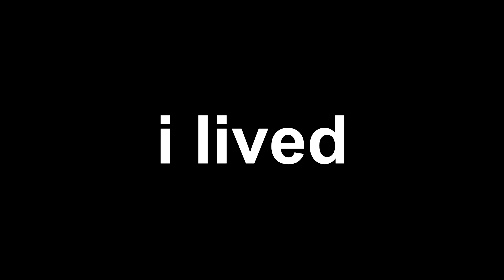I LOVE DEEPWOKEN ❤️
Deepwoken is a difficult game with permanent character death. Losing characters is a part of the game that should be expected. Seek out your destiny upon an unforgiving sea and unravel the mysteries of a dying world. Discover and modify powerful abilities, find unique strengths, and develop your character into a force to be reckoned with. Desperately try to escape the horrors that lurk just beneath the waves. Whatever you do, it's your story to be told.